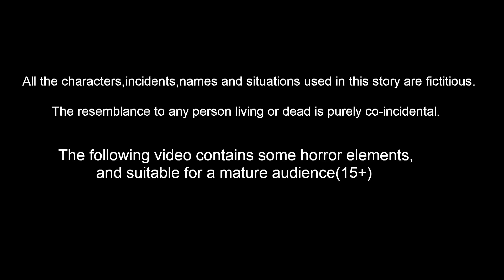गौरैया मां दुःख - 2 | Hindi Kahani | Chidiya Cartoon | Hindi Kahaniya | Best Birds Stories Hindi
गौरैया मां दुःख - 2   | Hindi Kahani | Chidiya Cartoon | Hindi Moral Stories | Hindi Kahaniya | Best Birds Stories Hindi

Stories are featured charecter :
tuni Chidiya
luci Kabootar
chotu Tota
chuchu kauwa